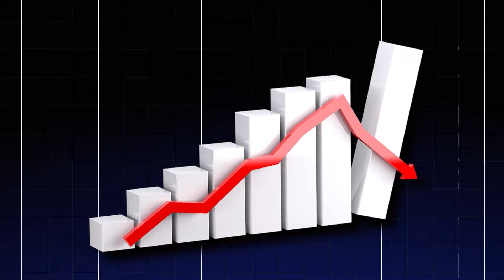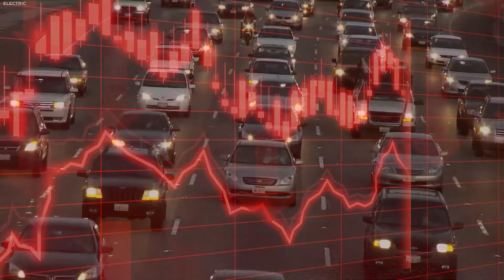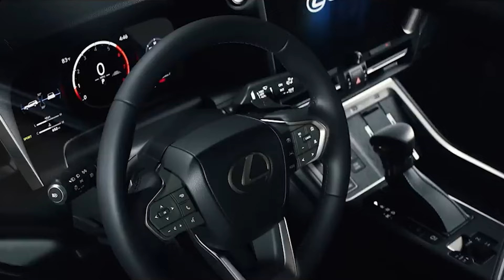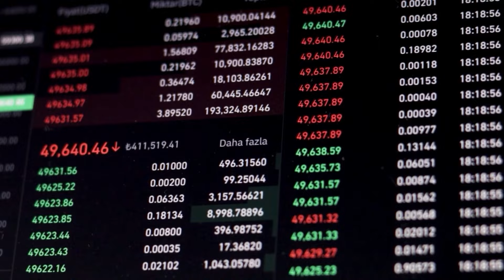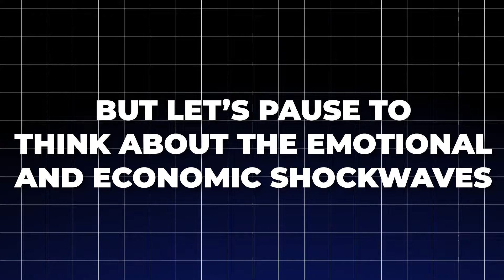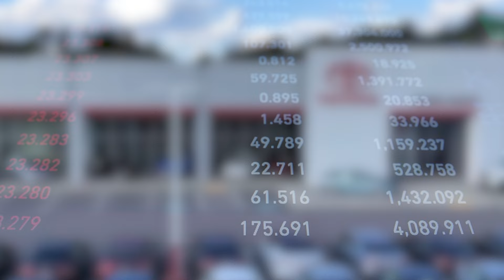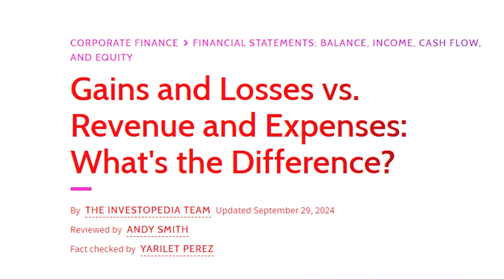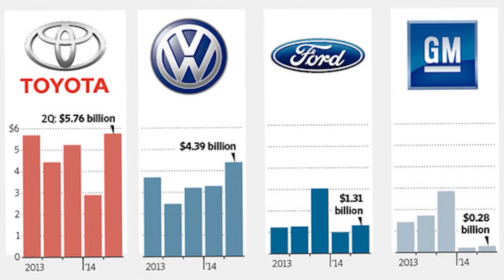Toyota Ceo SHOCKING Announcement! The END of Lexus & FIRED Their Workers